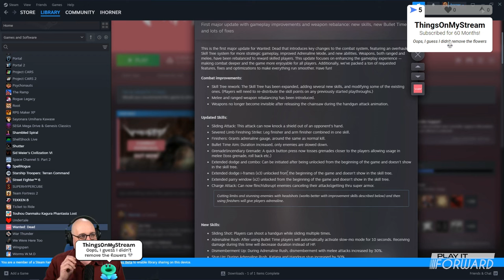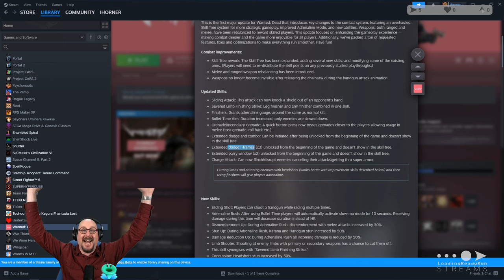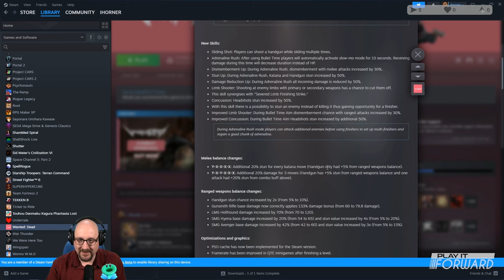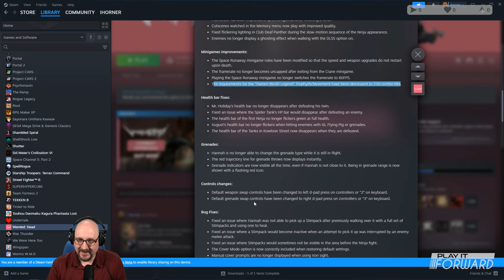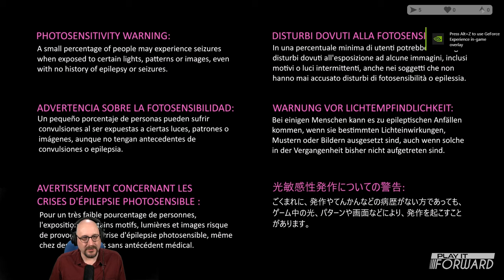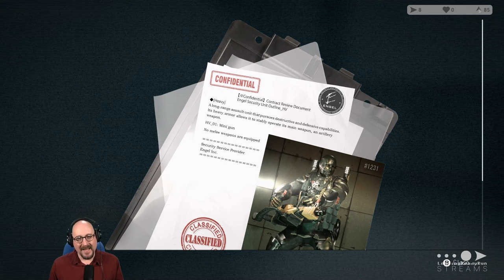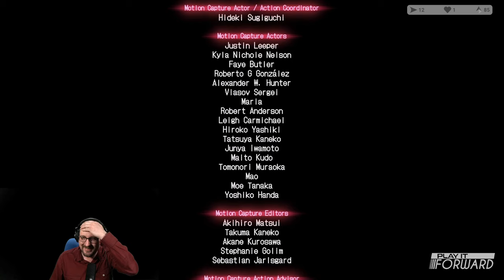Wanted: Dead Ep3 || Play it Forward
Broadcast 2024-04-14